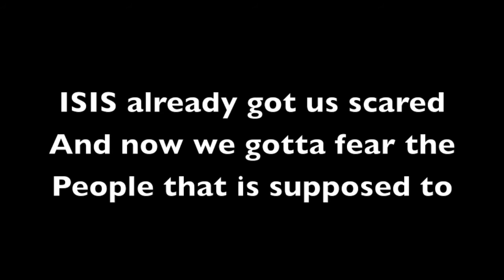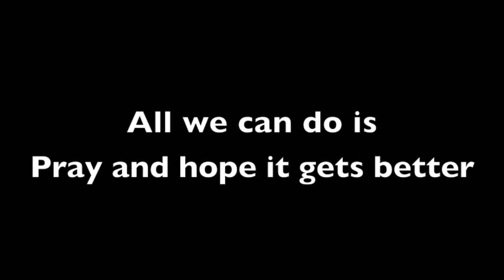Tragical - Pray For The World (Pt 2) [Lyrics]